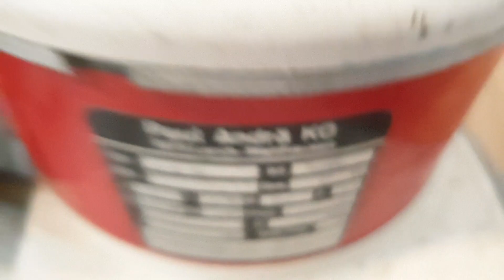Einscheibenmaschine bedienen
Instagram reinigenwieeinprofi

Duschkabine entkalken

Polier Mikrofaser
Politur Aufsatz

Für die perfekte Teppichreinigung

Für die perfekte Polsterreinigung.

Aufsatz - Bürste
destilliertes Wasser
Reinigungsmittel ( ist nicht das was im Video verwendet wurde )
Reinigungsmittel ( preiwerte Alternative )

Für die perfekte Glasreinigung.

( Anfänger )

Abzieher 35cm
Einwascher 35cm
Mikrofaser speziell
Klinge ( Achtung, diese Klinge ist sehr gefährlich und nur für erfahrene Anwender gedacht )

( Profi )

Unger Set
Limited Edition

Was zu Hause auf keinen Fall fehlen darf für die perfekte Bodenreinigung

Doppelfahreimer ( mit Presse )
Wischgestell ( 40cm mit Mop )

Für die perfekte Badewannen- Waschbecken- Reinigung ( mittlerer Verschmutzungsgrad )

Kratzfreier Schwamm
Reinigungsmittel 3x ( mit Zitronensäure )

Für die perfekte Tv Panel Reinigung

Kernseife pur
destilliertes Wasser

*Wenn ihr auf die Amazon - Links klickt und DANACH IRGENDETWAS kauft, unterstützt ihr mich und meinen Kanal damit, da ich eine kleine Provision erhalte und dieses Geld in besseres Equipment investiere. Preislich habt ihr KEINEN Nachteil !!